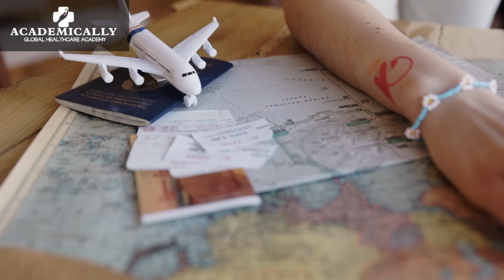Easiest Way to Get a Pharmacist Job in Australia | Australian Pharmacist Jobs | Dr Akram Ahmad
Pharmacists are an inevitable part of any healthcare system. After rigorous learning and training, pharmacists fail to get rewarding jobs in India. However, the demand for pharmacists in Australia keeps rising every year.
Cracking the simple assessment called the KAPS exam can make you eligible to become a registered pharmacist in Australia.
In this video, Dr Isha Parikh (@ishaparikh28 ) walks you through everything you need to know about the KAPS exam.
The KAPS preparatory course by Academically is ideal for passionate students who wish to prepare well and tackle the exam on the first attempt.

Chapters:
00:00 Introduction
00:26 Pharmacist Demand in Australia
01:06 Easy Process for Pharmacists
01:38 KAPS Exam Format
02:17 KAPS Exam Preparation
03:10 After Exam Jobs for Pharmacists
04:32 Visa Process
05:00 Conclusion